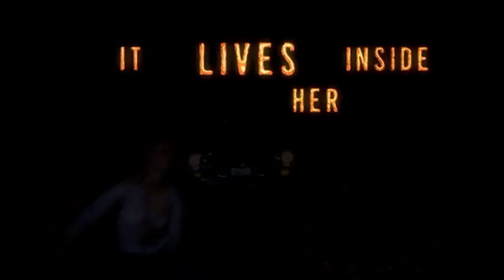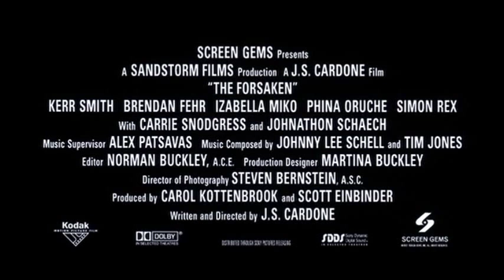VAMPIROS DO DESERTO - ROSSANO DVD VIDEO TRAILER.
GALERA É MUITO BOM ESSE FILME ,MAS E PARA MAIORES DE 18 ANOS , ALUGUE JA ..